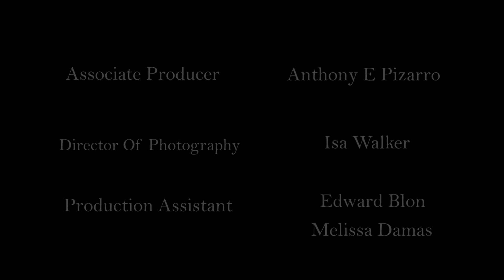The Window Short Film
The Window is a scene take from A. Ceasar Pizarro's feature entitled "Between The Pacific And The Atlantic". We follow Lily as her life is spiraling out of control, she seeks comfort from a young man she has recently befriended by the name of Jason. Little does Jason know, letting her in will lead to consequences that they both never imagined.

Please follow our page on Facebook as we prepare to film the feature in the summer of 2015!